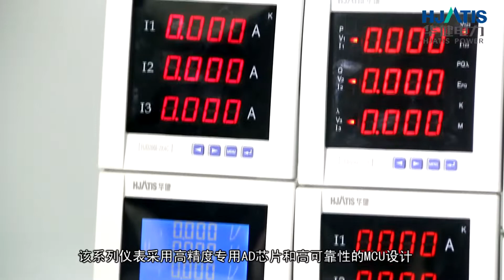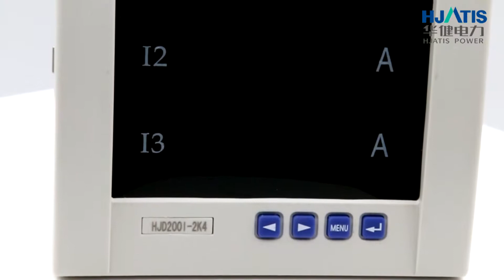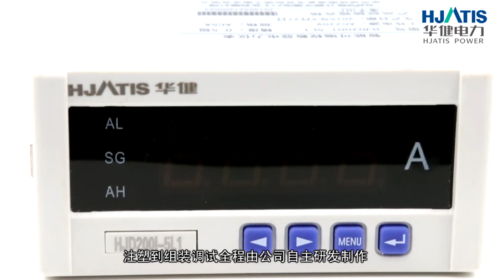002 Multifunctional power meter series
Jiangxi Hjatis Power Industry Co., Ltd
Skype: susan.lei8
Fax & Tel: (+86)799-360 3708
Add: National new matieral industrial park, Chishan town, Shangli county, Pingxiang city, Jiangxi Province, China.